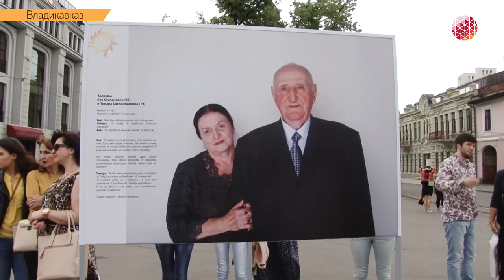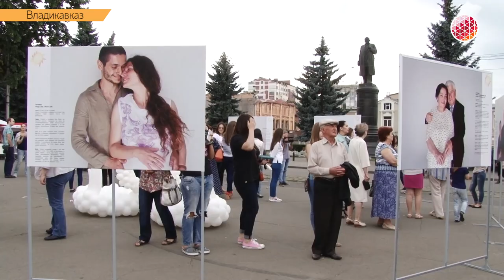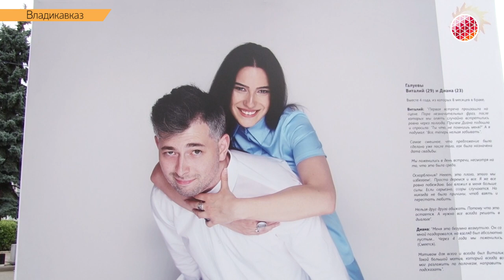Выставка "Любовь долго терпит"